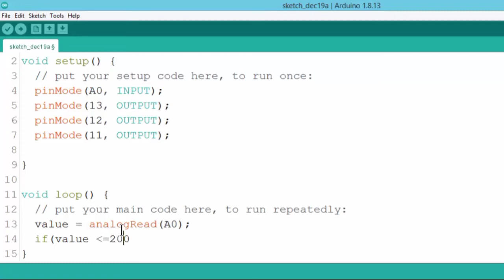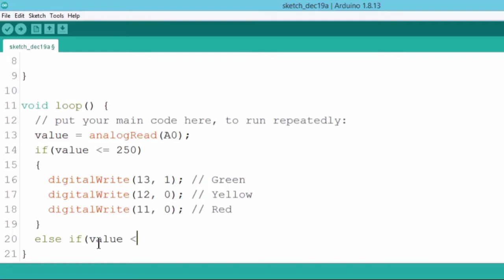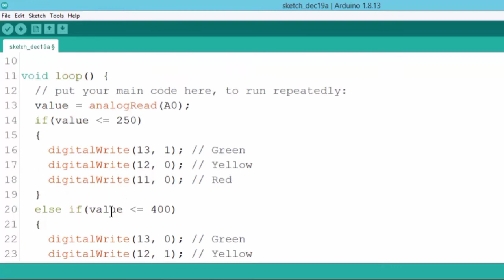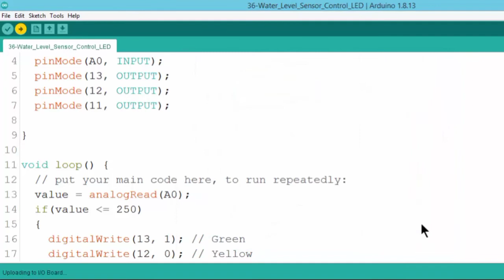Arduino Ep38. Water Level Sensor ប្រើអំពូលបញ្ជាក់សដ្ឋានភាពម្រិតទឹក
Arduino Episode 38. Water Level Sensor Use LED Display Water Level

មើលវីដេអូមេរៀនផ្សេងទៀត